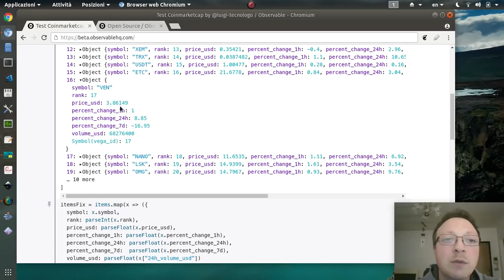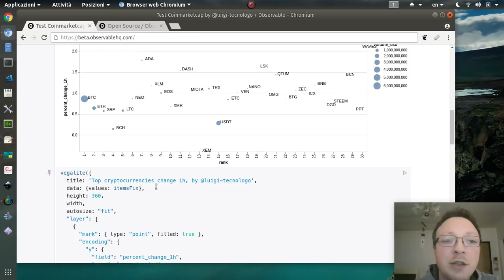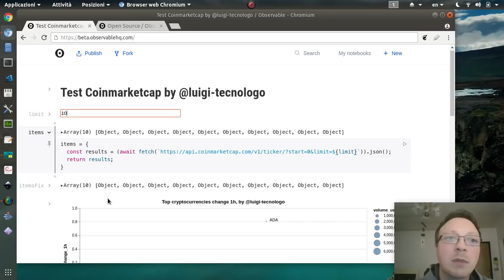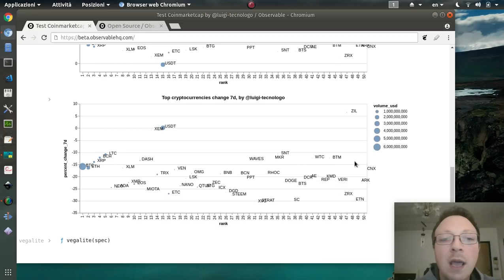ObservableHQ: Visualizzare dati facilmente e in modo interattivo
Spesso i dati che vediamo in modo tabellare non rendono bene l'idea e anche senza essere data analyst possiamo usare JavaScript e in po' di API online per visualizzarli in modi più interessanti. ►►►

INVESTI RESPONSABILMENTE E A TUO RISCHIO, INFORMATI AUTONOMAMENTE, QUESTE SONO OPINIONI PERSONALI E NON CONSIGLI FINANZIARI.
SI TRATTA DI UN MERCATO ALTAMENTE SPECULATIVO, NON INVESTIRE PIU DI CIO CHE SEI DISPOSTO A PERDERE

►► Vuoi imparare a fare una ICO? Mini corso su come creare il tuo token Ethereum in 19min, passo passo